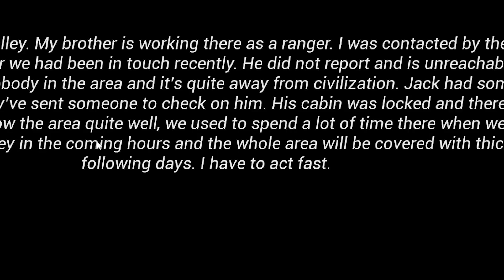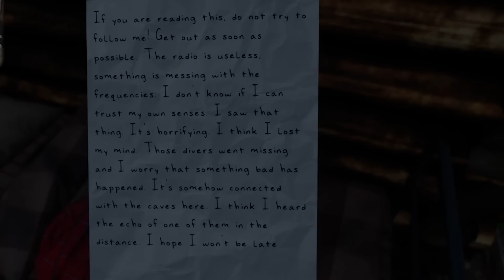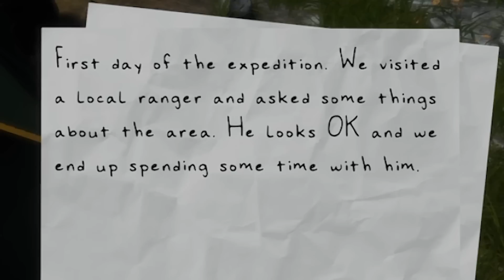რა მოუვიდა სირენა თავს?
Siren Head Resurrection (ნაწილი 1)
მადლობა მხარდაჭერისთვის!!